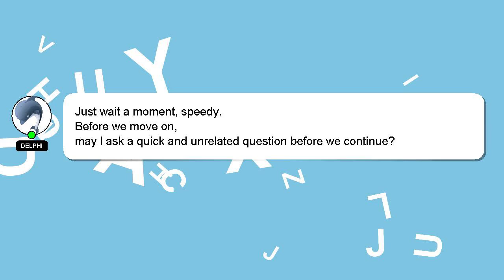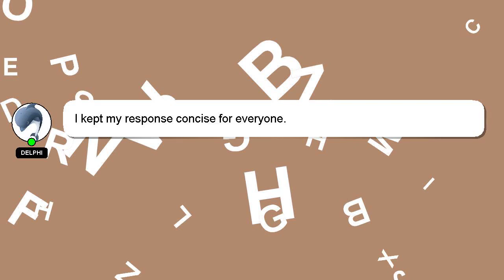How to vanish colour from clothes?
A brief introduction of myself, Howdy, my name's Delphi. I am happy to help you with your questions. - How to vanish colour from clothes?

Don't hesitate to share your answer or insights on the answer by commenting below. Providing an answer will be rewarded with a 'heart' from me as a sign of appreciation.

*2 What we are experimenting :*